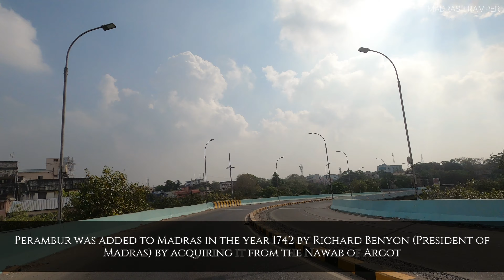Perambur High Road | Jamalia and Perambur | Chennai 4K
Perambur High Road runs parallel on both sides to the Perambur Railway Station and is connected by the Murasoli Maran Flyover in the northern part of Chennai